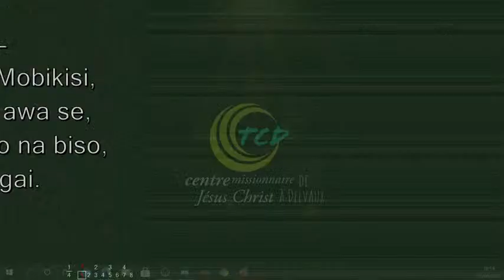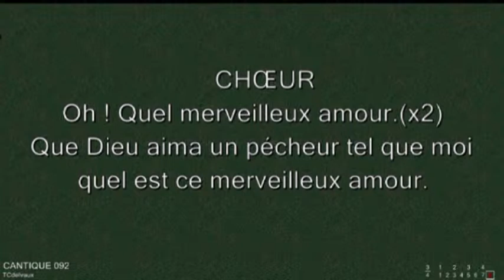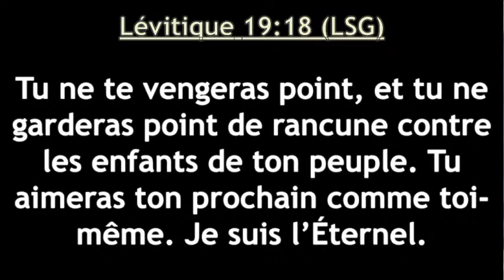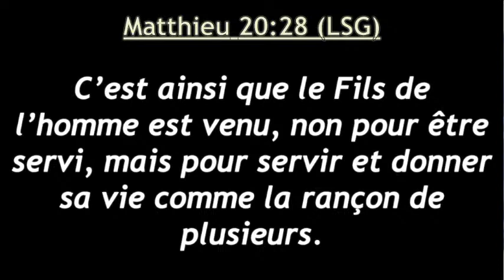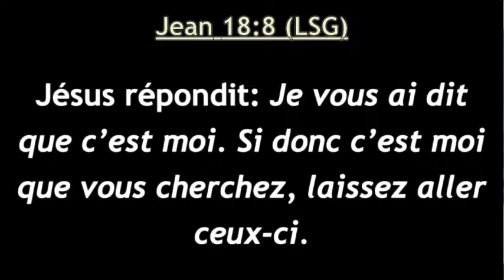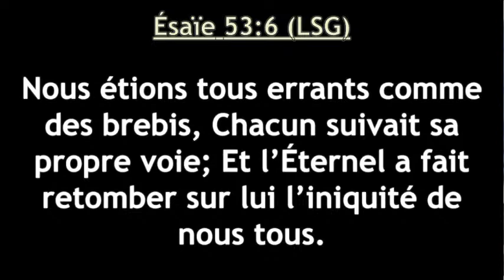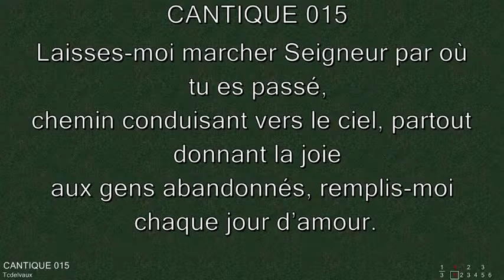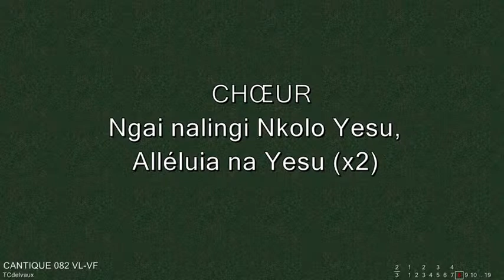01. UN COMMANDEMENT NOUVEAU -Fr. Destin Ngoyi - Lundi 01/08/2021